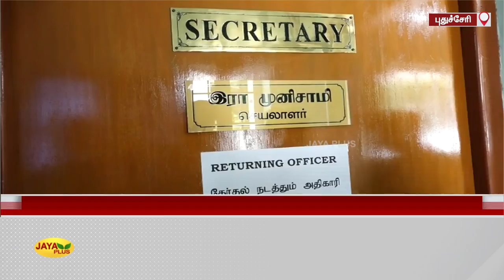மாநிலங்களவை உறுப்பினராக பா.ஜ.க.வின் செல்வகணபதி தேர்வு | Puducherry BJP S Selvaganapathy